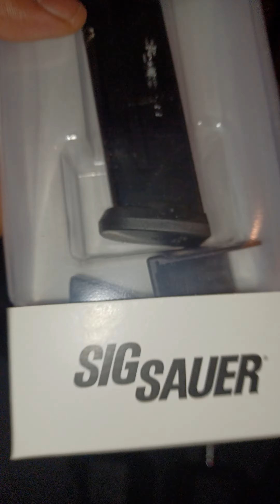SIG SAUER P365- XL MAGAZINE EXTENSION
SIG SAUER is currently offering the following promotion:

Get three (3) free P365-XMACRO magazines to anyone who purchases a new P365-XMACRO between Tuesday, October 3rd - Sunday, December 31, 2023